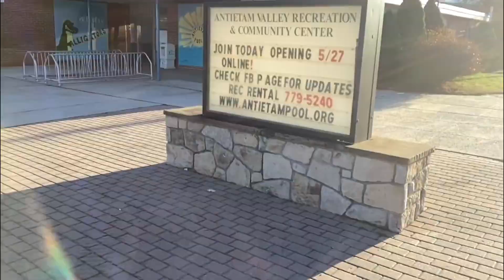Great Big Adventure